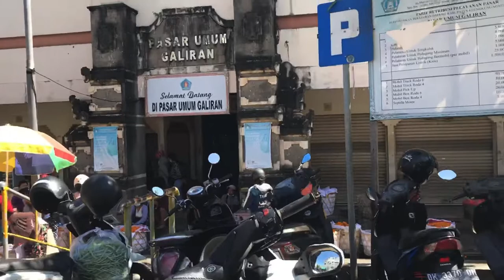Situasi Terkini Pasar umum Galiran Klungkung - Bali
Vlog pertama jalan- jalan di klungkung , Situasi terkini pasar umum galiran klungkung tempat yang strategis di pusat kota klungkung.

Editing : focos live studio
Intro : intro maker
Thumbnail : social media post maker
Music : by app focos live